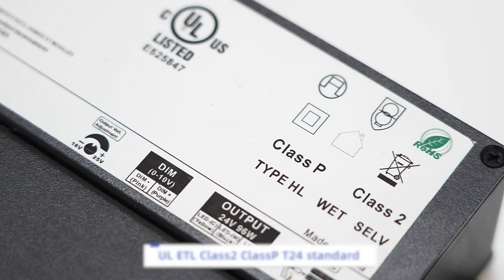Junction Box dimmable LED driver installation, Multi-output Class 2,supports PWM dimming.